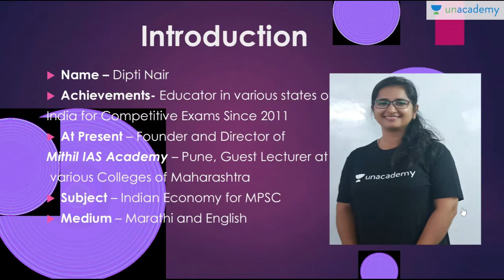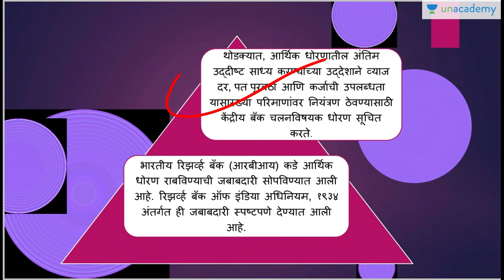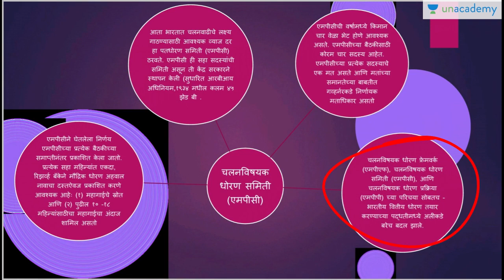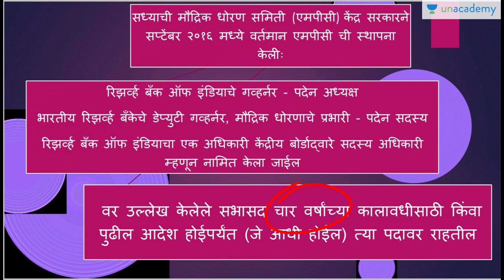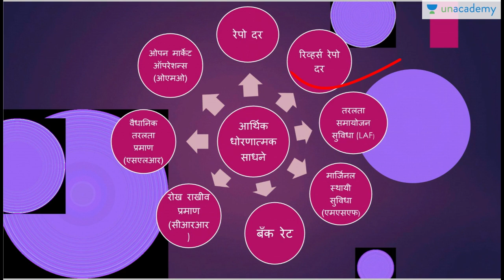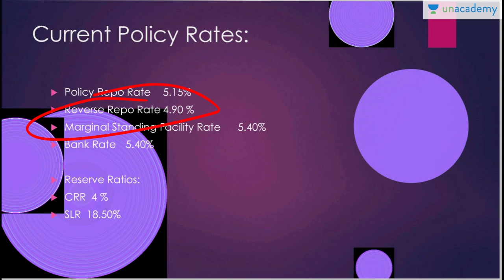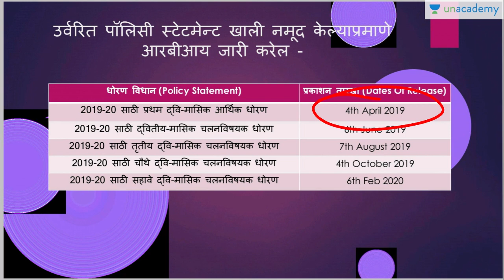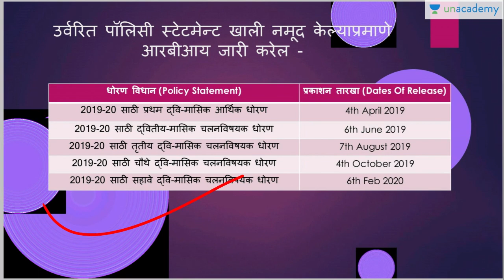RBI and It's Monetary Policy with Current Affairs (Part -2) | Dipti Nair | MPSC Shots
"रिजर्व बँक व ५वे द्वैमासिक पतधोरण" (Part 2)

Unacademy च्या सदर MPSC Short सीरिज मध्ये भारतीय अर्थव्यवस्था विषयात अतिशय महत्त्वाचा घटक " रिजर्व बँक व ५वे द्वैमासिक पतधोरण" यावर चर्चा केली असून यास दोन  भागात तयार केला आहे.

Unacademy Plus Subscription Benefits:
1. Learn from your favorite teacher
2. Dedicated DOUBT sessions
3. One Subscription, Unlimited Access
4. Real-time interaction with Teachers
5. You can ask doubts in the live class
6. Download the videos & watch offline